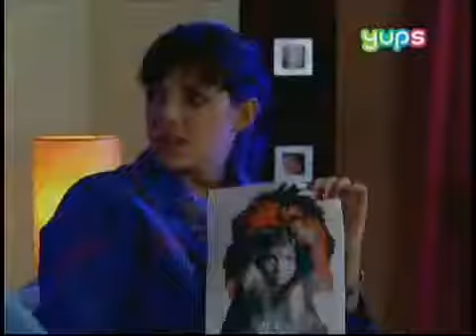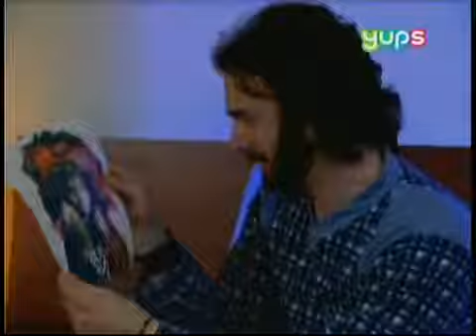Aurelio cap 47